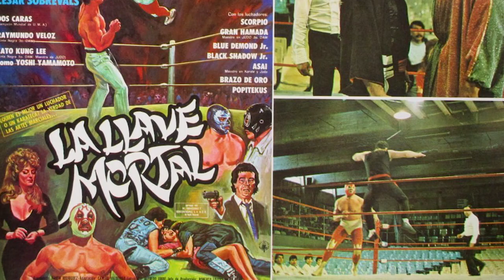El tamaño SI importa (El misterio de la parkita y espectrito Jr) ¿Pa que les Cuento?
Sigue nuestras redes perrazo.